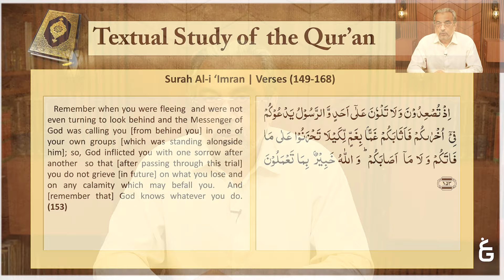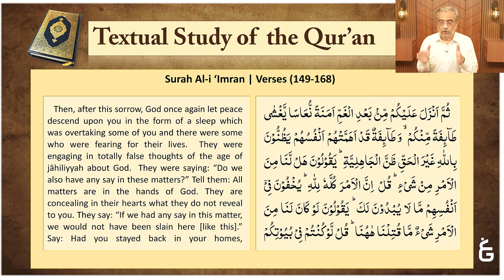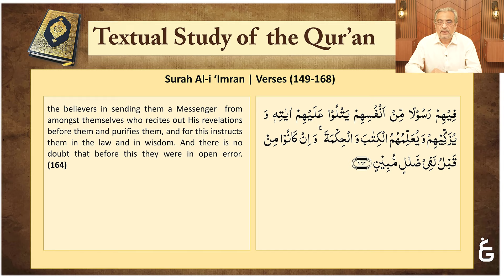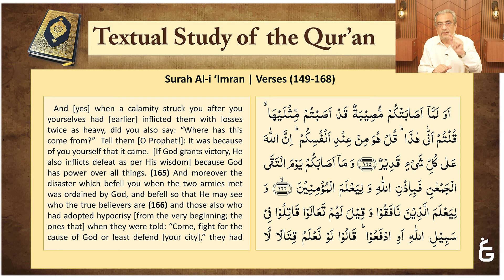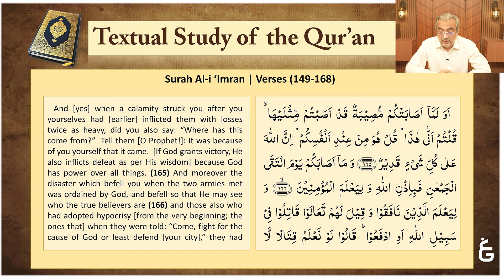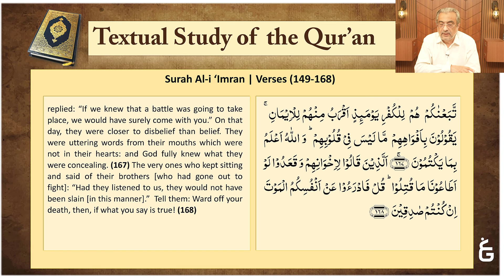Surah Al-Imran (Verse 149-168) - Translation of Arabic Text - Lecture 56 -Textual Study of the Quran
Surah Al-Imran (Verses 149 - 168) - Part 2 - Translation of Arabic Text - Lecture 56 - Textual Study of the Quran (Al-Bayan Lectures) - Dr. Shehzad Saleem